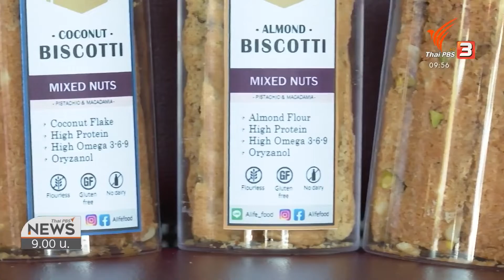"กินใจ" ภาพถ่ายอาหาร เพื่อร้านค้าฝ่าโควิด-19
ในยุคโควิดที่ร้านค้าส่วนใหญ่ต้องขายออนไลน์ ภาพถ่ายเป็นแรงดึงดูดสำคัญ กลุ่มช่างภาพจึงอาสาถ่ายอาหารให้น่ากิน ช่วยผู้ประกอบการไว้ใช้โปรโมท แต่มีข้อแม้ว่าจะไม่คืนอาหาร เพราะพวกเขารีวิวให้ด้วย